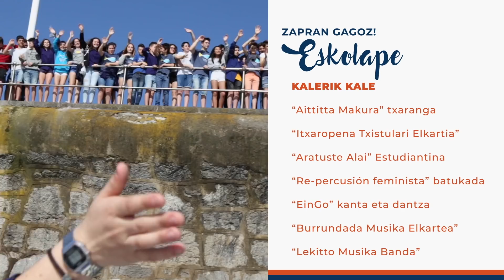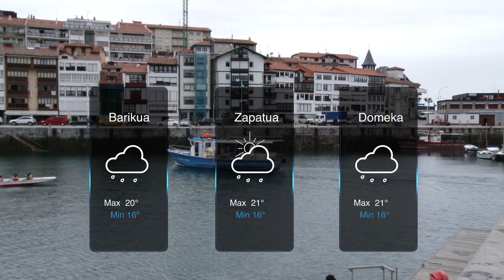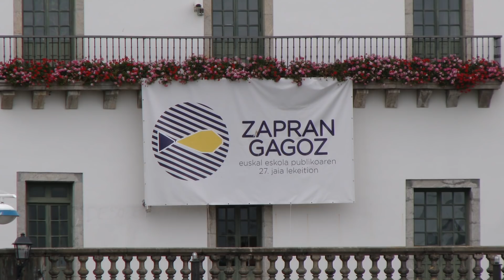UDALETIK 05-31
1.-BIHARTIK AURRERA, PORTUA OINEZKOENTZAT ETA LEKITTARRENTZAKO APARKALEKU ERRESERBATUAK MARTXAN
Hondartzako denboraldiarekin batera, bihartik aurrera, portuan oinezkoei lehentasuna emango zaie. Horretarako, portuko gruatik hasi eta marina tabernara arte, astelehenetik zapatura autoak ezin izango dira aparkatu 14:30etatik hurrengo eguneko goizeko 8:00ak bitartean, eta domeka eta jai egunetan ezin izango da aparkatu egun osoan. Ekimenak jarraipena izango du. Oraindik aurrera, urte guztira zabalduko da, hondartzako denboraldia izan hala ez.
Bestalde, gogoratu lekittarrentzat araututako aparkalekuak ere martxan hasiko direla bihar, udalerritik kanpo lan egiten duten herritarrek herrira bueltatzean euren autoa aparkatzeko aukera gehiago izateko. Herriko bost gunetan erreserbatuta dauden 366 aparkalekuetan kotxea uzteko, herritarrek zerbitzuaren onuradun izateko txartela eduki behar dute ikusgarri autoaren aurrekaldean. Beraz, ekainaren 1tik irailaren 30era bitartean, astelehenetik barikura, 14:30etik 21:30etara, lekittarrek bakarrik aparkatu ahalko dute marra berdez bereizitako guneetan. Oraindik txartela ez dutenek, ekainaren 7ra arte eskuratu ahalko dute turismo bulegoan.

2.-HASI DIRA SANTA KATALINAKO PASEALEKUAREN FASE BERRIKO OBRAK
Santa Katalina ibilbidea luzatzeko proiektuak aurrera jarraitzen du. Orain, ibilbidearen urbanizazioa eta egokitzapenaren hirugarren fasea hasiko da. 100 metro inguru izango dituen zati honetan, oinezkoentzako bideak kulunka edo kolunpioak igaroko ditu, herriaren eta gune honen arteko bidea osatuz. Fase honetako lanek 2 hilabeteko iraupena izatea aurreikusten da, abuzturako amaituta egoteko.

3.-HELDU DA “ZAPRAN GAGOZ” EUSKAL ESKOLA PUBLIKOAREN JAIA!!
Badator Euskal Eskola Publikoaren Jaia! Eta hau ospatzeko ekintzaz betetako asteburua izango dugu Lekeition! Zapatuan, Zapran Gagoz bezperan, arratsaldeko 17:30etan egurrezko jolasak eta talo tailerra izango ditugu plazan, ondoren, 20:00etan Laket erromeri taldea eta bukatzeko, 22:30etan “Zapran sutara zatoz” su ikuskizuna Lekittoko deabruen eskutik.
Eta domekan, Zapran Gagoz! Euskal Eskola Publikoaren Jairen egun handia izango dugu herriko hainbat puntutan.

Hasiera ekitaldia goizeko 10:30etan izango da eskolan kaxarranka eta euskal dantzekin girotua. Ondoren, kalejira erraldoia egingo dute eta hortik aurrera aukera anitz izango dituzue: Pirritx, Porrotx eta Marimototsen ikuskizuna, herri kirolak, musika kontzertuak, tailerrak, puzgarriak, dantzak edota magia ikuskizunak. Beraz, gustu guztietarako jarduerak izango dituzue! Ekintza guzti hauek, eskola, atea kalean, eskolapean, plazan, portuan eta parkean burutuko dira. Hortaz, asteburu honetan Zapran egon nahi baldin baduzue, etorri Lekeition ospatuko den Euskal Eskola Publikoaren Jaira!

BOLONDRES BILA DABILTZA KALEKAREN 29. EDIZIORAKO!
Kalekaren 29.edizioarako bolondresak bilatzen ari dira. Jendea ezagutu, gaur eguneko sorkuntzaren munduan barneratu eta esperientzia profesionala jasotzeko aukera baten bila bazabiltza, animatu izena ematera ekainaren 3a baino lehen, “deialdiak” izeneko atalean.

5.- ERREPORTAJEA: ABAROA JAUREGIA
Bada Lekeition xarma berezia duen jauregi bat, Abaroa Jauregia. 1891an hasi zen eraikitzen. Garai horretan, Jose Maria Abaroa lekeitiarra Parisen bizi zen baina udarako egoitza bat nahi zuen bere jaioterrian. Proiektua Alfred Feneir izeneko arkitekto frantses ospetsuari eskatu zion.

Nahiz eta garai horretako etxe guztiak egurrez egiten ziren, Abaroan metalezko estrukturak erabili ziren sendoagoa egiteko, hortaz esan dezakegu une hartan abanguardiako eraikina zela.
Urte batzuk geroago, 1940ko hamarkadan, jauregia Agustindar Errekoleto monjen egoitza bihurtu zen, eta haien beharrizanetara egokitu zen eraikina.

Baina duela 15 bat urte, monja hauek eraikina utzi zuten eraikin berri erosoago eta egokituago batera joateko.

2015ean, gainera, Eusko Jaurlaritzak Kultura Ondasuneko monumentu izendatu zuen Abaroa Jauregia.